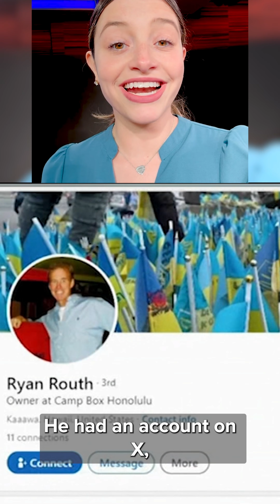What we know about attempted assassin Trump suspect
A second assassination attempt was made on former President Donald Trump on Sunday at Trump International Golf Course in Palm Beach. But who is the suspected attempted shooter? We take a look into his background.

TND covers content from Sinclair's stations in:
Abilene-San Angelo, TX : KTXS
Albany, GA : WFXL
Albany, NY : WRGB
Amarillo, TX : KVII
Asheville, NC : WLOS
Austin , TX : KEYE
Bakersfield, CA : KBAK/KBFX
Baltimore : WBFF
Beaumont, TX : KFDM/KBTV
Birmingham, AL : WBMA
Boise, ID : KBOI/KYUU
Bristol, VA : WCYB
Cedar Rapids, IA : KGAN/KFXA
Champaign, IL : WCCU
Charleston, SC : WCIV
Charleston, WV : WCHS/WVAH
Chattanooga, TN : WTVC
Cincinnati, OH : WKRC/WSTR
Columbia, SC : WACH
Columbus, OH : WSYX/WTTE
Dayton, OH : WKEF/WRGT
El Paso, TX : KFOX/KDBC
Eugene, OR : KVAL/KMTR
Eureka, CA : KAEF
Flint, MI : WEYI/WBSF
Fresno, CA : KMPH
Gainesville, FL : WGFL
Green Bay, WI : WLUK
Greenville-New Bern, NC : WCTI
Harlingen, TX : KGBT
Harrisburg, PA : WHP
Jefferson City, MO : KRCG
Johnstown, PA : WJAC
Kalamazoo-Grand Rapids, MI : WWMT
Kirksville-Ottumwa, IA : KTVO
Las Vegas, NV : KSNV
Lewiston, ID : KLEW
Lincoln, NE : KHGI/KWNB
Little Rock, AR : KATV
Lynchburg, VA : WSET
Macon, GA : WGXA
Medford, OR : KTVL
Mobile, AL : WPMI
Myrtle Beach, SC : WPDE
Nashville, TN : WZTV
Oklahoma City : KOCB/KOKH
Pasco, WA : KEPR
Pensacola, FL : WEAR/WFGX
Portland, ME : WGME/WPFO
Portland, OR : KATU/KUNP
Providence, RI : WJAR
Quincy-Hannibal, IL : KHQA
Redding-Chico, CA : KRCR
Reno, NV : KRNV/KRXI
Rochester, NY : WHAM
Salt Lake City : KUTV
San Antonio, TX : KABB/WOAI
Savannah, GA : WTGS
Seattle, WA : KOMO/KUNS
Sioux City, IA : KMEG/KPTH
South Bend, IN : WSBT
Springfield, IL : WICS
Steubenville, OH : WTOV
Syracuse, NY : WSTM
Toledo, OH : WNWO
Traverse City, MI : WPBN
Tulsa, OK : KTUL
Washington DC : WJLA
West Palm Beach, FL : WPEC
Wilkes-Barre, PA : WOLF
Yakima, WA : KIMA